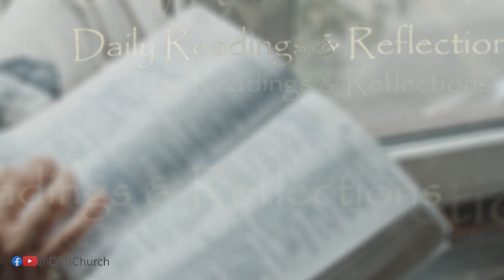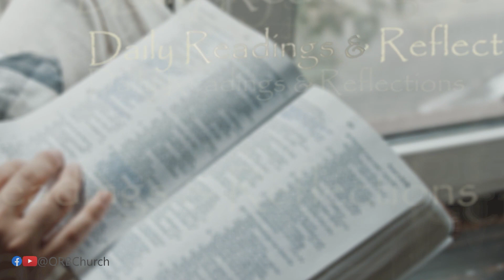Daily Bible Readings - YWAM - Wednesday 19th July 2023